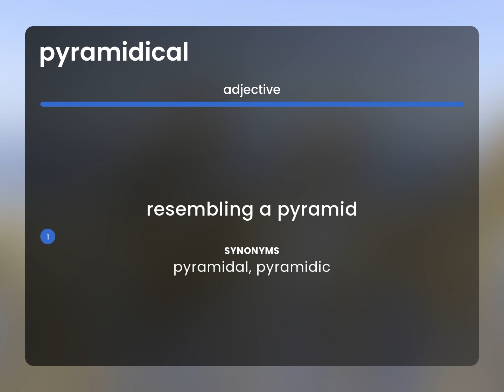Pyramidical • PYRAMIDICAL meaning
What is PYRAMIDICAL meaning?